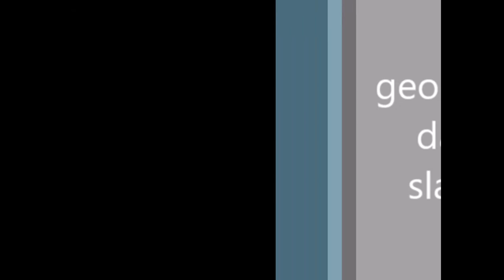[240hz] Catalyze by ZephiroX 100% (Extreme Demon) [LIVE] Crazen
this is the most stressful level i've ever played because of the 38-52% section, most inconsistent thing ever. i did 18-100, 35-100, and 46-100 countless times before beating this but the hardest thing for me was getting to the second half from 0. would not recommend this to anyone to beat. although the level might look great, it's terrible and wasn't enjoyable in the slightest. I'd place this level around 21-25 on the list, i don't think its hard enough to break into the top 20.

Fun: 1/10
Difficulty: 8/10
Worst Death: 84%
Hardest Part: 47-52%
Attempts: 6,407

L
L
L

My discord is crazen#0001 feel free to say hi! 8)